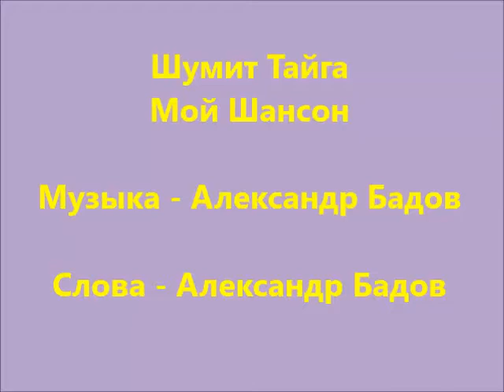Шумит Тайга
Поёт:  Александр Бадов